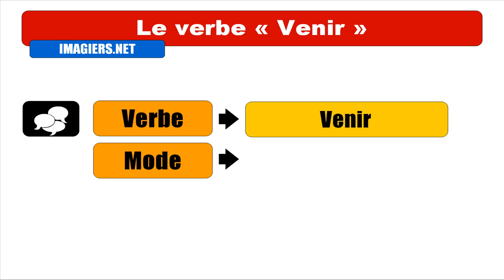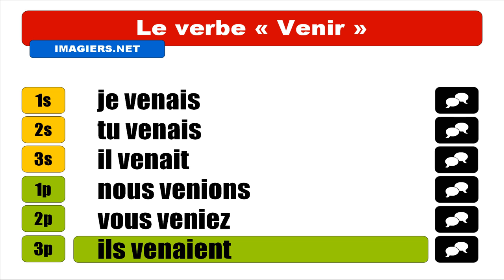OPISKELLA RANSKAA = Venir = Indicatif Imparfait